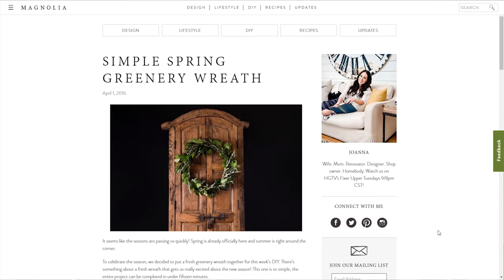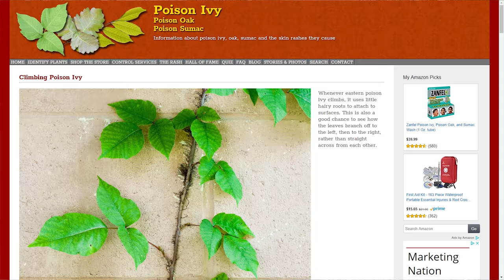Joanna Gaines Spring Wreath: Nailed It or Failed It?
We love Joanna Gaines. Do you think sh’ed like our wreath? Here is the post we tried